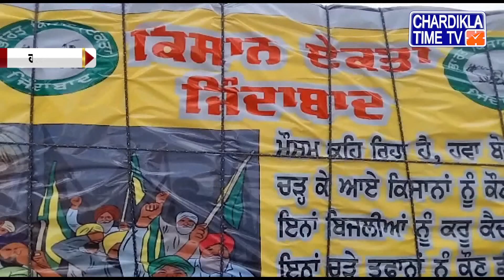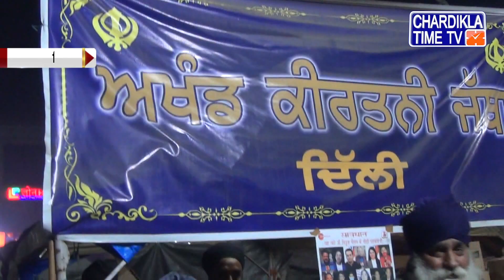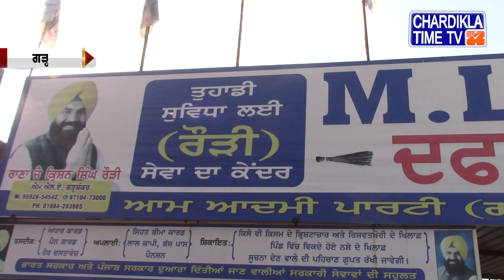Punjabi News | Evening Punjabi Khabra - Latest | 02 January 2021